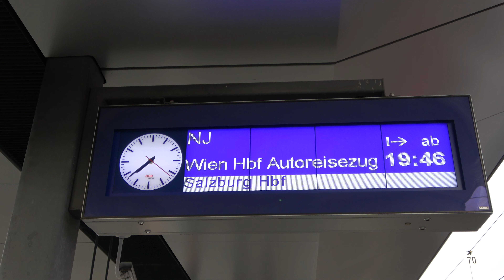Bahnhof Dornbirn:🌙⭐Nightjet447➡️Wien HBF, Talent1 Tirol, Talent1 Salzburg Verkehr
Am 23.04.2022 entstanden die Aufnahmen am Abend in Dornbirn.
Baustellenbedingt hatte der NJ447 eine frühere Abfahrzeit, jedoch trotzdem 14 Minuten Verspätung.